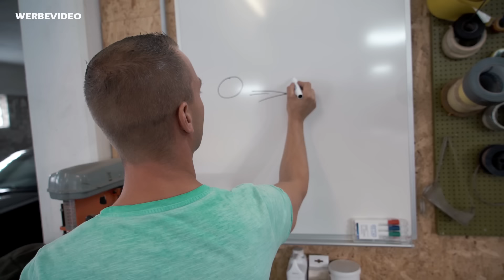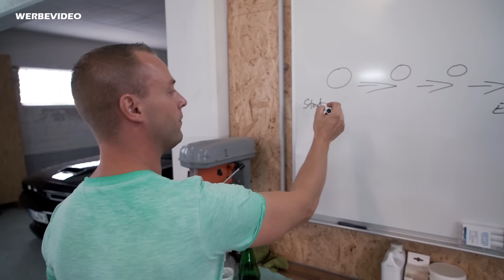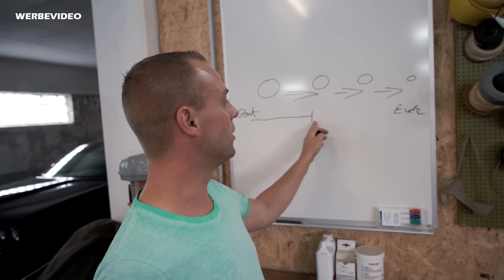Auto selbst Polieren | Fahrzeugpflege gewusst wie: Polieren für Anfänger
Auto selbst polieren! In unserer Videoreihe "FGW" (Fahrzeugpflege gewusst wie) zeigen wir euch, was ihr beim selbst polieren alles beachten müsst! Wir zeigen euch Produkte und Anwendung, so dass auch Anfänger schnell ihr Auto selbst polieren können!

Liquid Elements wurde geboren aus einer Idee , Fahrzeugpflege für Jedermann verständlich und einfach zugänglich zu machen. Seit je her steht Liquid Elements als Hersteller hochwertiger KFZ Pflege Produkte für Kundennähe, Preistransparenz und guten Service rund um alle Produkte.

Mit Liquid Elements KFZ Pflegemitteln ist es auch Anfängern möglich perfekte Resultate zu bekommen, wir setzen auf einen simplen und nachhaltigen Informationsfluss daher sind die meisten Anwendungsbeschreibungen direkt auf der Verpackung des jeweiligen Produktes angegeben .

Liquid Elements ist ein kleines Team von Enthusiasten bestehend aus kompetenten Leuten die jeden Tag daran arbeiten Produkte für die Community rund um das Thema Fahrzeugpflege zu entwickeln.